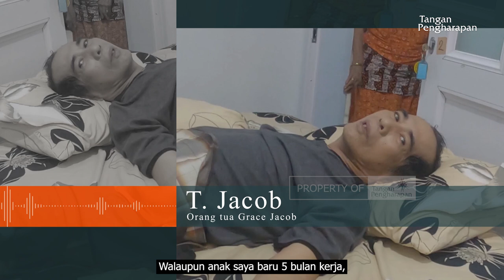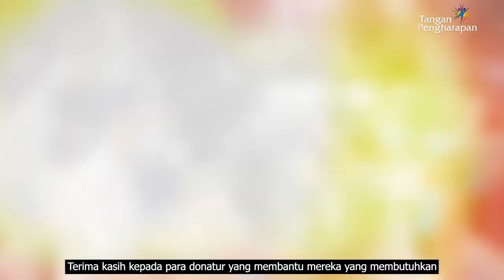PEDULISESAMA Minggu Ke 38 - Menjangkau 116 Titik Lokasi di Indonesia